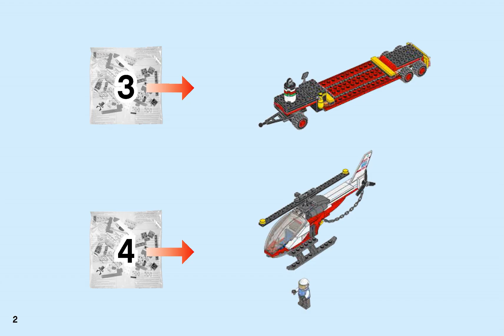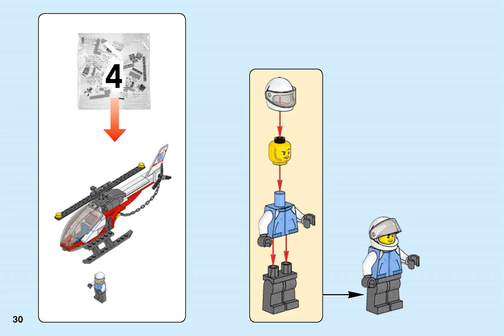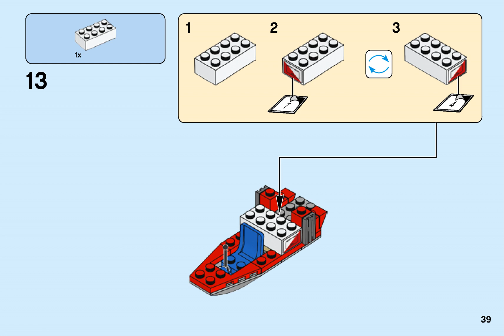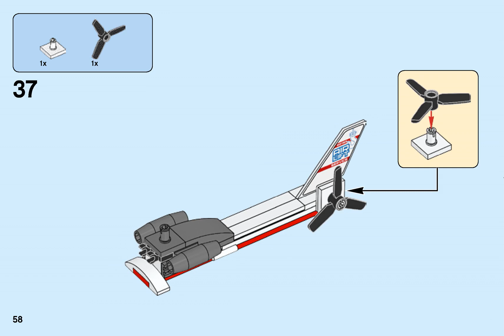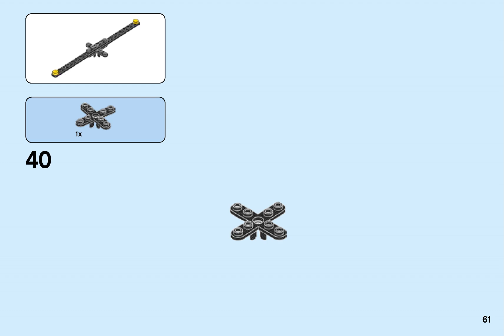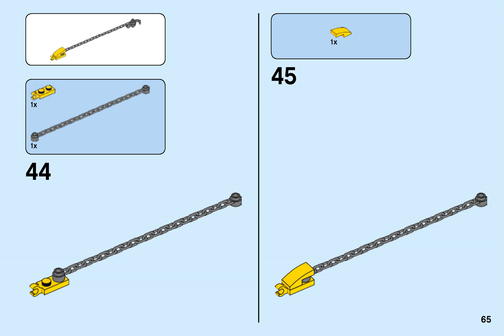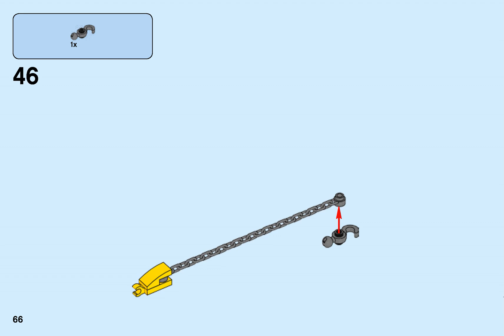Lego Instructions 60183 City Traffic Heavy Cargo Transport 2 2 2018